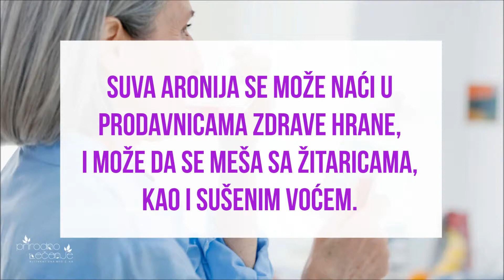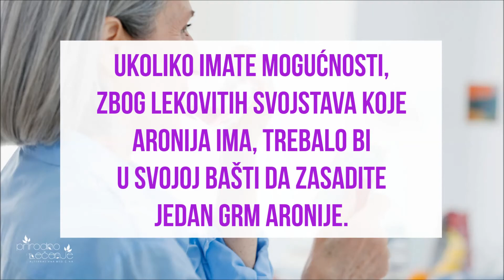Aronija je prirodni lek za lečenje anemije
Aronija spada u bobičasto voće, čiji plodovi sadrže vitamine: C, E, A, B2, B6; a od minerala sadrži: gvožđe, mangan, fosfor, jod, kalijum, molibden i kalcijum.

Gvožđe, vitamini C i B su neophodni za lečenje anemije, pa se aronija smatra kao prirodni lek u lečenju anemije, ali i za čišćenje krvi.  Možete koristiti sirup ili sok od aronije.

Suva aronija se može naći u prodavnicama zdrave hrane, i može da se meša sa žitaricama, kao i sušenim voćem. Aronije ne samo da poboljšavaju krvnu sliku, već namirnica korisna i kod šećerne bolesti – dijabetesa, kao i protiv kancera.

Sok od aronije možete sami da napravite kod kuće, ali možete da ga kupite gotovog.

Kada plod aronije sazri, uberite ovo voće i napravite jednostavan sok, a od sastojaka vam je potrebno: 1 kg bobica aronije, pola litre vode, 300 gr šećera i sok od pola limuna. Sipate šećer u vodu i stavite u šerpu, na vatru da provri.

Postepeno mešajte, a kad voda provri dodate bobice aronije. Dok mešate stiskajte bobice da se iz njih oslobodi sok. Kuvajte nekoliko minuta, a zatim ostavite da se ohladi.

Procedite i ponovo stavite da se još jednom prokuva, skinite sa vatre i u ohlađeni sok dodajte sok od limuna. Dobijeni sok sipajte u staklene flaše, i čuvajte na tamnom i hladnom mestu dobro zatvorene. Pijte po potrebi.

Aronija se može zamrznuti, a zatim je možemo konzumirati tokom cele godine.

Ukoliko imate mogućnosti, zbog lekovitih svojstava koje aronija ima, trebalo bi u svojoj bašti da zasadite jedan grm aronije.